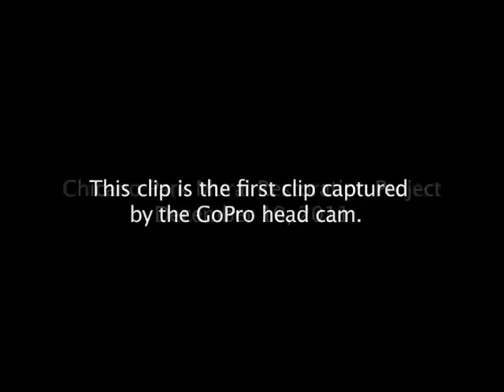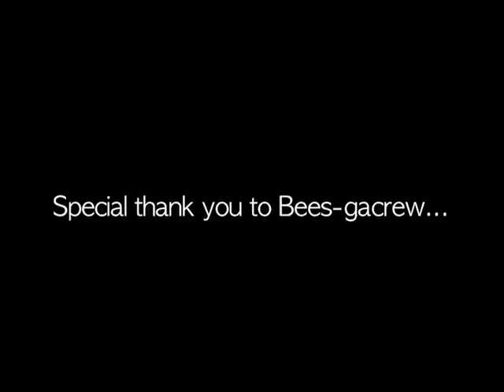Bees-gacrew - Chicano Park Muralist - GoPro Head Cam Clip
The artist in this clip is Bees-gacrew.  He is a Chicano Park Muralist currently working on the restoration project.

This is the first clip taken by his GoPro head cam.  It is one of many clips that will be utilized for future for editing documentary.